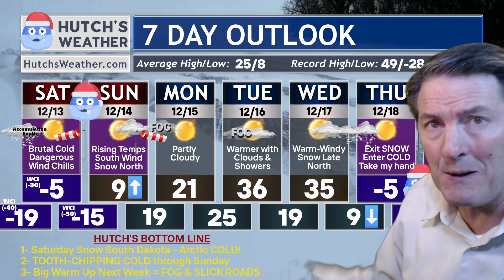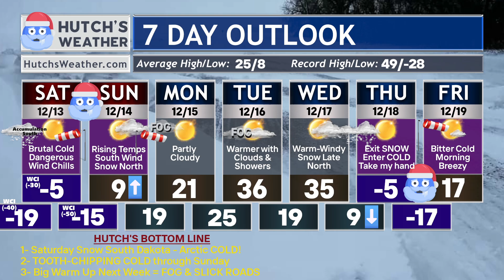Christmas Weather Alert: Dynamic Pattern Developing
It is time to look ahead at the weather forecast for travel as the Christmas Holiday season approaches. There may be some holiday snow in the Rocky Mountain West and some post Christmas Headaches from the Ohio River Valley right into the New England States. There might even be a chance for some stout thunderstorms ahead as well.

See how meteorologists look at various models and weigh the differences. It is WAY too early for specifics, but Hutch sees a trend!

Hello and good evening everyone! This weather update today covers a roller coaster of events, with dramatic temperature swings from extreme cold to much warmer conditions over the next week. We'll also dive into the december weather outlook for the holidays and discuss important tips for your survival kits, ensuring you're prepared for whatever the weather forecast brings. Stay informed and stay safe!